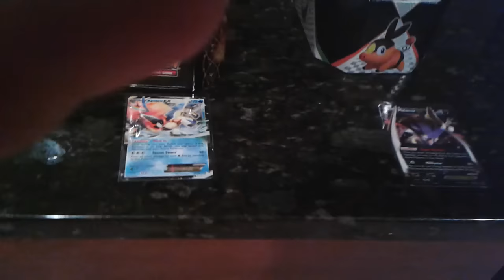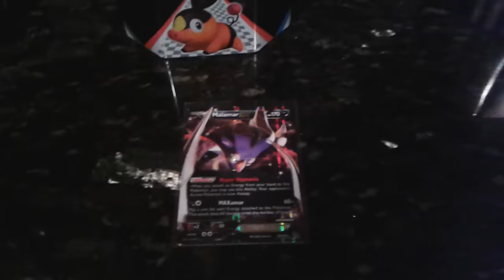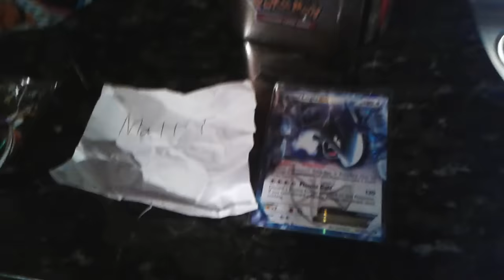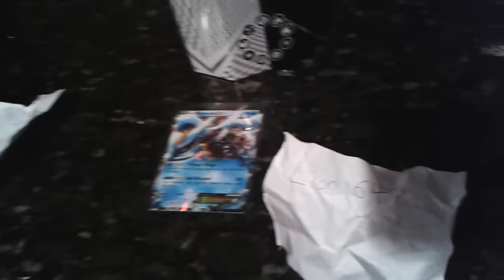Announcing the Winners of the Pokemon EX Giveaway!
Congrats!